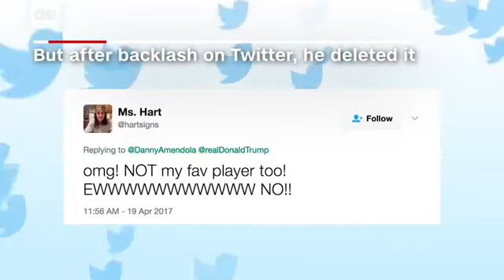Trump recognizes player who isn't there